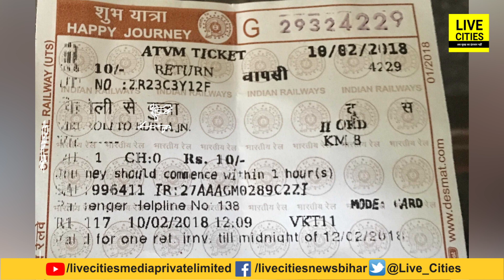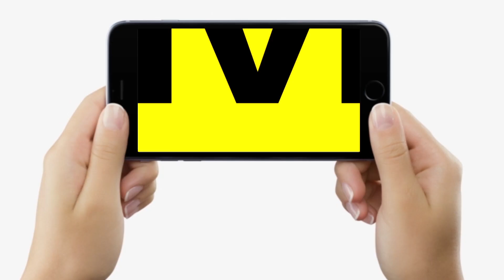Indian Railway ने यात्रियों को दी खुशखबरी, General Ticket पर कीजिए Sleeper Class में सफर...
देखें वीडियो, रेल यात्रियों के लिए खुशखबरी, अब जनरल की टिकट पर कीजिए स्लीपर का सफर, कोई चार्ज नहीं...

Indian Railway ने यात्रियों को दी खुशखबरी, General Ticket पर कीजिए Sleeper Class में सफर... | Bihar News | LiveCities